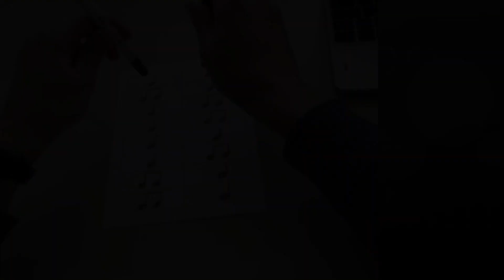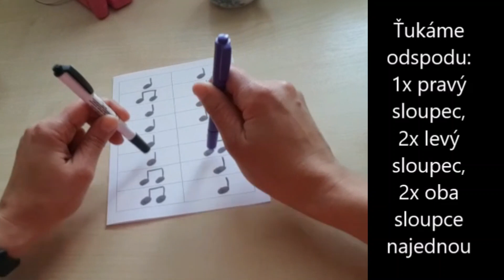Rytmická aktivita na melodii Angry Birds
Vyzkoušejte rytmizovat současně pravou a levou rukou jinak podle not...